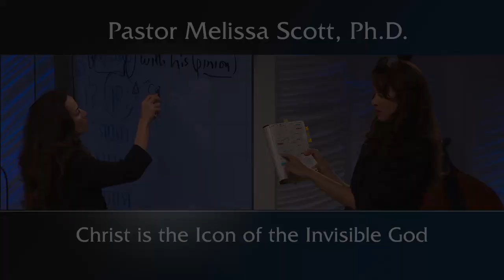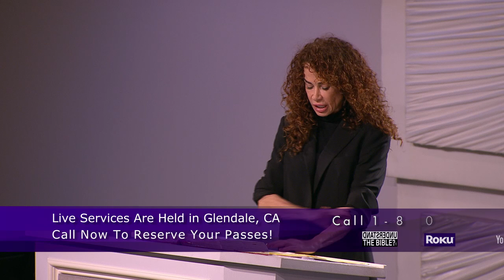Colossians 1:15 Christ Is the Icon of the Invisible God - Colossians #11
The first half of Colossians 1:15 declares that Christ is the image or “icon” of the invisible God.  The heretical idea that Christ was merely like God and not of the same substance crept into the early church, and even today some believe Christ is only a created being. Paul makes it clear to the Colossians: Christ is the likeness and incarnate revelation of God to humankind.

Pastor Melissa Scott exposed the truth about Christ is the Icon of the Invisible God.

1 Paul, an apostle of Jesus Christ by the will of God, and Timotheus our brother,

2 To the saints and faithful brethren in Christ which are at Colosse: Grace be unto you, and peace, from God our Father and the Lord Jesus Christ.

3 We give thanks to God and the Father of our Lord Jesus Christ, praying always for you,

4 Since we heard of your faith in Christ Jesus, and of the love which ye have to all the saints,

5 For the hope which is laid up for you in heaven, whereof ye heard before in the word of the truth of the gospel;

6 Which is come unto you, as it is in all the world; and bringeth forth fruit, as it doth also in you, since the day ye heard of it, and knew the grace of God in truth:

7 As ye also learned of Epaphras our dear fellowservant, who is for you a faithful minister of Christ;

8 Who also declared unto us your love in the Spirit.

9 For this cause we also, since the day we heard it, do not cease to pray for you, and to desire that ye might be filled with the knowledge of his will in all wisdom and spiritual understanding;

10 That ye might walk worthy of the Lord unto all pleasing, being fruitful in every good work, and increasing in the knowledge of God;

11 Strengthened with all might, according to his glorious power, unto all patience and longsuffering with joyfulness;

12 Giving thanks unto the Father, which hath made us meet to be partakers of the inheritance of the saints in light:

13 Who hath delivered us from the power of darkness, and hath translated us into the kingdom of his dear Son:

14 In whom we have redemption through his blood, even the forgiveness of sins:

15 Who is the image of the invisible God, the firstborn of every creature:

16 For by him were all things created, that are in heaven, and that are in earth, visible and invisible, whether they be thrones, or dominions, or principalities, or powers: all things were created by him, and for him:

17 And he is before all things, and by him all things consist.

18 And he is the head of the body, the church: who is the beginning, the firstborn from the dead; that in all things he might have the preeminence.

19 For it pleased the Father that in him should all fulness dwell;

20 And, having made peace through the blood of his cross, by him to reconcile all things unto himself; by him, I say, whether they be things in earth, or things in heaven.

21 And you, that were sometime alienated and enemies in your mind by wicked works, yet now hath he reconciled

22 In the body of his flesh through death, to present you holy and unblameable and unreproveable in his sight:

23 If ye continue in the faith grounded and settled, and be not moved away from the hope of the gospel, which ye have heard, and which was preached to every creature which is under heaven; whereof I Paul am made a minister;

24 Who now rejoice in my sufferings for you, and fill up that which is behind of the afflictions of Christ in my flesh for his body's sake, which is the church:

25 Whereof I am made a minister, according to the dispensation of God which is given to me for you, to fulfil the word of God;

26 Even the mystery which hath been hid from ages and from generations, but now is made manifest to his saints:

27 To whom God would make known what is the riches of the glory of this mystery among the Gentiles; which is Christ in you, the hope of glory:

28 Whom we preach, warning every man, and teaching every man in all wisdom; that we may present every man perfect in Christ Jesus:

29 Whereunto I also labour, striving according to his working, which worketh in me mightily.

Public Domain